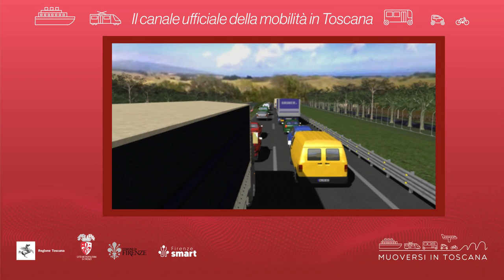Muoversi in Toscana - Edizione delle 14 del 22 luglio 2024